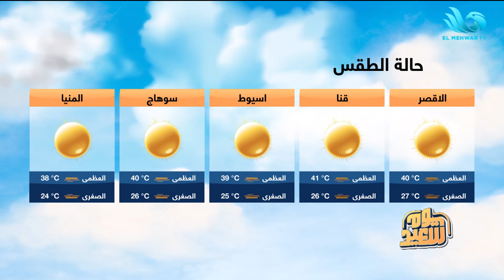موجة شديدة الحرارة مع نهاية الأسبوع.. د/ محمود القياتي عضو المركز الإعلامي لهيئة الأرصاد الجوية يوضح